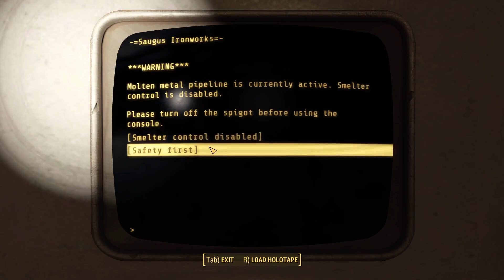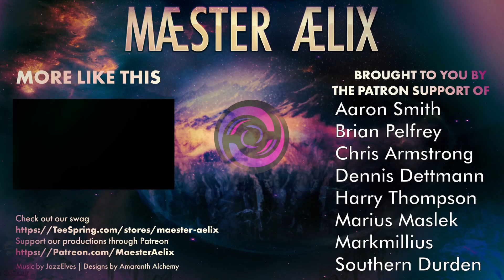Fallout 4: Ad Victoria #32 "Out of the Fire" p.2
Hello Hello and welcome to Maester Aelix playing Bethesda's Fallout 4, heavily modded to have a strong focus on The Brotherhood of Steel, and Crafting. (and of course Power Armor)

Watch as Victoria explores the wasteland, seeking out technology to horde for herself, or other people she deems responsible to handle it. (So, nobody but the Brotherhood).  She may even help a person from time to time.

Let my editor be your editor too!

More Immersive Quest Start - Captain Cosmos
More Immersive Quest Start - Solar Cannon
More Immersive Quest Start - Zetan Arsenal
Unofficial Fallout 4 Patch
Armor and Keywords Community Resource
CW Brotherhood Outfits
Immersive Backpacks for Power Armors - Power Armor Backpacks
Spring Cleaning
Scrapper Corpse Highlighting
Visible Companion Affinity
Power Armor Imact Effects
Automatron Robot Faction Paint Jobs
Armorsmith Extended
Improved BoS
Vivid Weathers - Weathers and Seasons for Fallout 4
2045 Magnum Revolver Rifle
Unique Power Armor Frames - Main
Listening Post Zulu Brotherhood of Steel Player Home
Boston Airport Workbench Fix
Useful Crank - Laser Musket doesn't require ammo
See Through Scopes
SSK Fast BOS (ArcJet Triggers Prydwen)
Enhanced Blood Texture
Midwestern Power Armor Alt
No Aggro Impact Landing
Nuclear Physicist Redone - No Fusion Core Ejection
Scrap-Able Mods - Complete Edition
Shaikujun's Better warning for settlements being attacked
Store All Junk - Season Pass edition DLC Junk Included
Useful Technical Documents - Legendaries
No More Fake Puddles
NeuraLOD-  Higher Detail LOD
Build the Other Power Armor Station
Vivid Fallout - All in One - Best Choice
Silent Protagonist